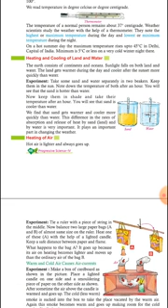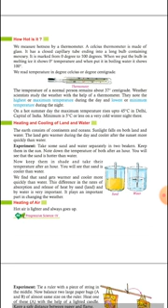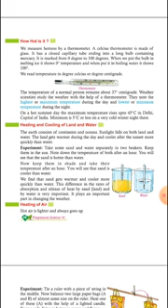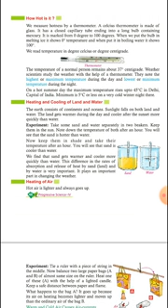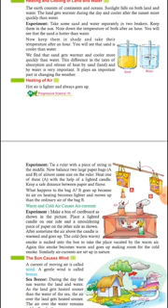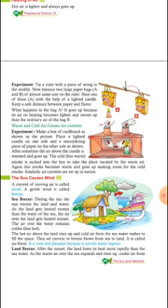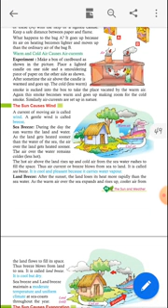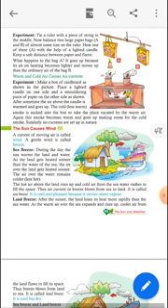MHSK 4TH G.SC 24. 05.2021